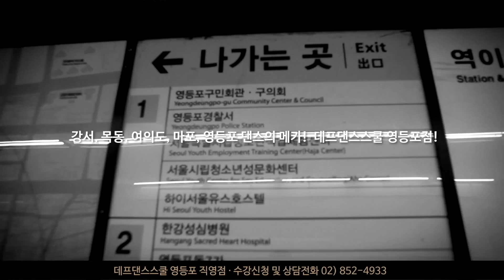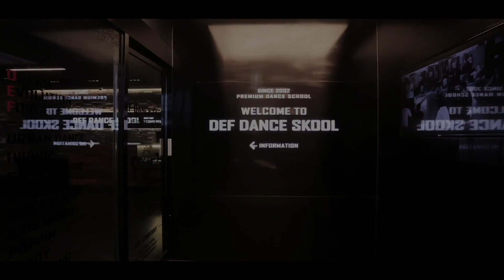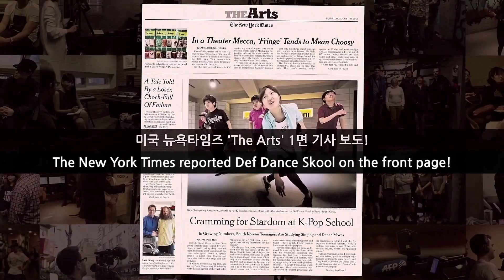Miss A (미쓰에이) - Hush (허쉬)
Miss A (미쓰에이) - Hush (허쉬) K-Pop Dance Cover
데프댄스스쿨 수강생 월말평가 영상

촬영월 : 2014.1
촬영장소 : 데프댄스스쿨 강남점

DEF DANCE SKOOL students (Korea Dance School) 강남댄스학원 영등포댄스학원 노원댄스학원

권다빈(1993년생)
민현아(1993년생)
황애솔(1995년생)

안녕하세요!

Recording Month : 2014.1
Shooting Place : DEF DANCE SKOOL Gangnam studio

DEF Dance Skool student

Gwon Da-bin('1993)
Min Hyeon-a('1993)
Hwang Ae-sol('1995)